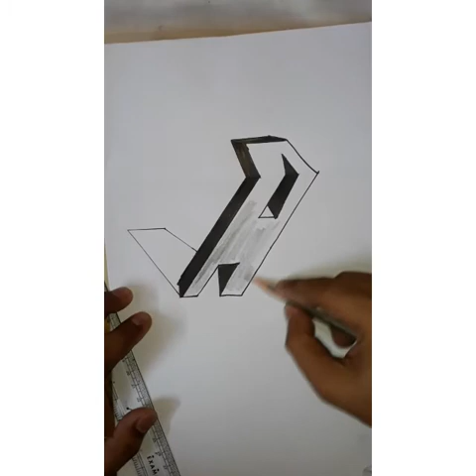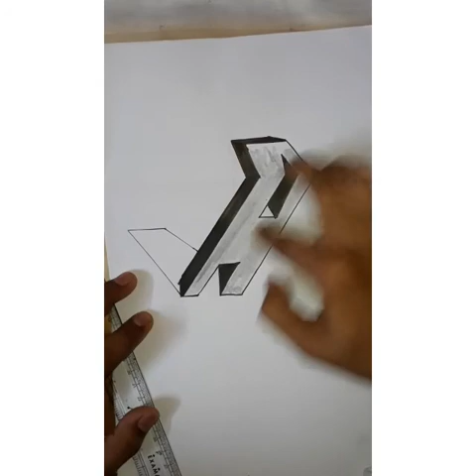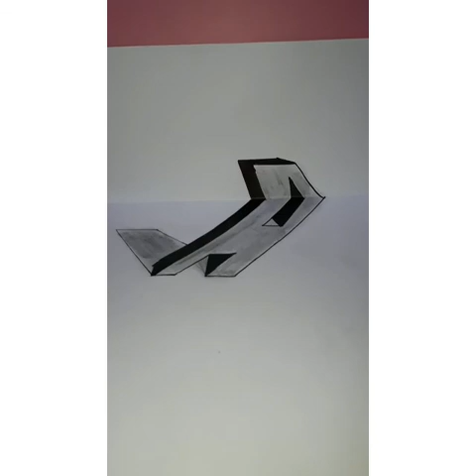EASIEST WAY TO DRAW 3D Ă...